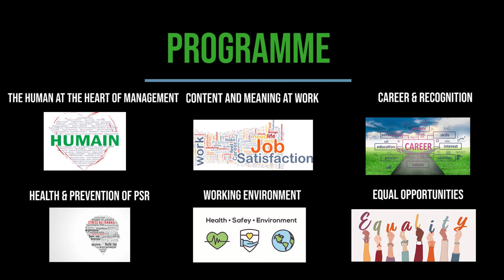Renouveau & Démocratie - 2. Contenu et sens du travail